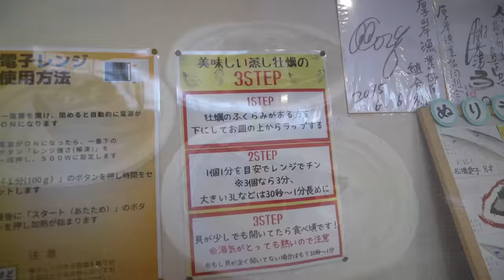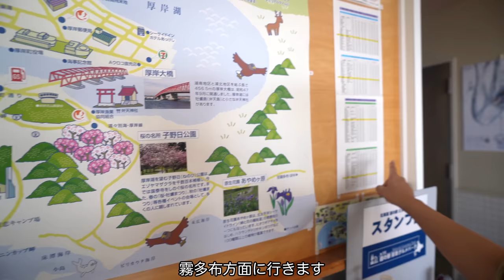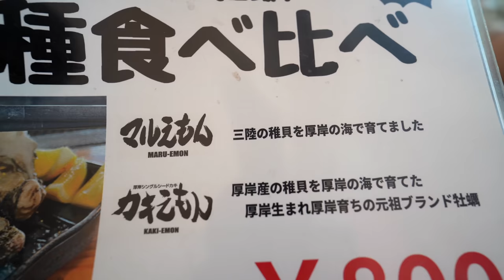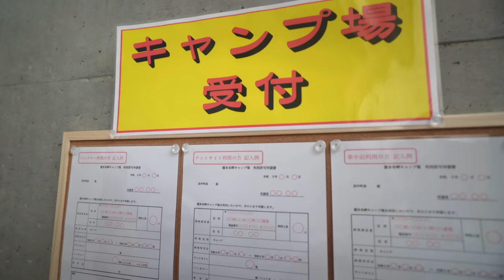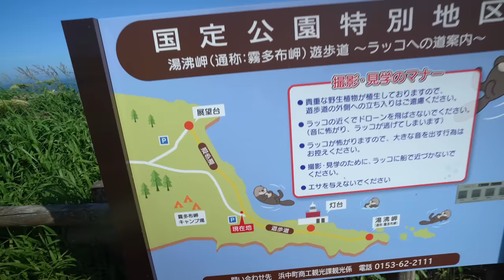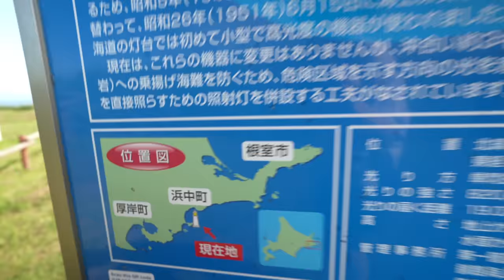【車中泊キャンプ】野生ラッコに会える北海道の絶景無料キャンプ場！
日本一周後に北海道に移住したアウトドア好きな夫婦です。
DIYした中古の宅配バンで車中泊をしながら夏の北海道を旅しています！

今回は北海道の人気無料キャンプ場「霧多布(きりたっぷ)岬キャンプ場」へ！
野生のラッコが見られる、道東らしい自然豊かなキャンプ場でした。

周辺の観光地やグルメも紹介しているので、ぜひ最後までのんびりご覧ください。
【動画の目次】
00:00   エーウロコで食材の買い出し
03:59   道の駅厚岸グルメパークでランチ
05:58   愛冠岬・原生花園あやめヶ原
09:51   霧多布温泉ゆうゆでキャンプの受付
11:54   霧多布岬キャンプ場
12:58   野生のラッコ探し
16:06   設営
18:30   厚岸の牡蠣を楽しむ
25:27   晩ご飯
30:52   朝日鑑賞
32:17   朝ご飯＆撤収
32:58   エンディング